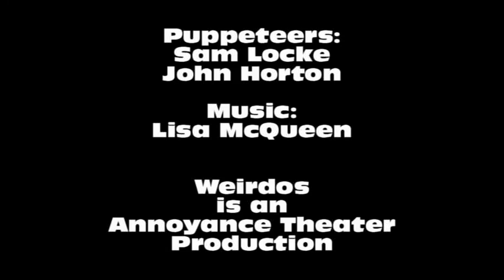Another Sheepless Night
Baaxter the sheep and Wolf the wolf star in a silent short.
Puppetry by Sam Locke and John Horton.
Weirdos are an Annoyance Production.